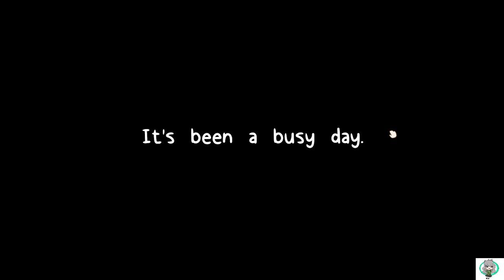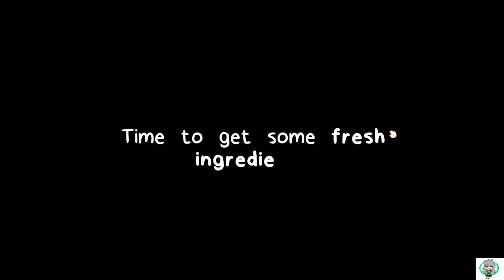GAME NẤU ĂN DỄ THƯƠNG, NHƯNG NÓ LẠ LẮM...??? |Bonnie's Bakery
Game cute.
Nếu các bạn thấy hay đừng quên để lại 1 like 1 share cùng 1 comment nhé!! LOVE =3=